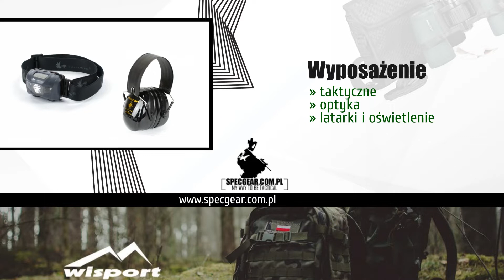Militaria Białystok Specgear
militaria Specgear to sklep z artykułami militarnymi zlokalizowany w Białymstoku. Prowadzimy sprzedaż stacjonarną i internetową. Działamy od 2011 roku.

Nasza bogata oferta obejmuje odzież i obuwie militarne m.in. czapki, bluzy, kurtki, koszulki, spodnie i szorty, a także odzież harcerską i termoaktywną. Sprzedajemy też asortyment związany z bronią i samoobroną, w tym pokrowce, magazynki i amunicję, pistolety gazowe i gaz pieprzowy, wiatrówki, repliki broni czy akcesoria do samoobrony. Klienci znajdą też u nas ochraniacze na różne partie ciała, hełmy i kaski, wyposażenie taktyczne, kolby, latarki i oświetlenie czy sprzęt optyczny. Polecamy również noże myśliwskie, akcesoria biwakowe i wykrywacze metali oraz narzędzia. Prowadzimy też sprzedaż umundurowania dla służb.

Zachęcamy do odwiedzenia naszego sklepu internetowego i zapoznania się z pełną ofertą